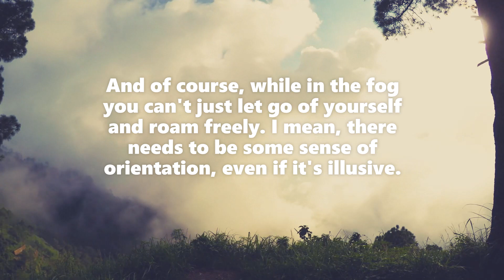CLEARLY A FOG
Fog. Life, it's a fog. And of course, while in the fog you can't just let go of yourself and roam freely. I mean, there needs to be some sense of orientation, even if it's illusive. So I get myself one, and things are alright. But it's clearly a fog.